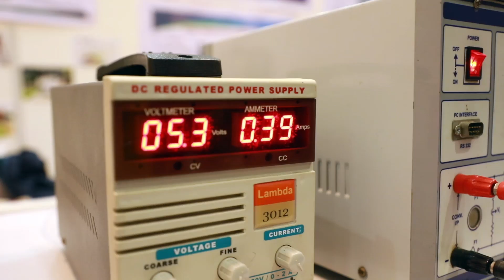RobotAI Expo - With RobotAI Expo & Conference - Quick Look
ROBOTAI is the first of its kind Expo in India, clubbing Robotics, Automation and Artificial Intelligence was held at Chennai Trade Centre on the 20th , 21st and 22nd July 2018. This event showcases the latest technological advances in custom automation and assembly, robotics and artificial intelligence. It is a large networking place for businessmen, entrepreneurs, investors, manufacturers, suppliers and institutional leaders at the highest level and learn about latest on-going inventions all under one roof.